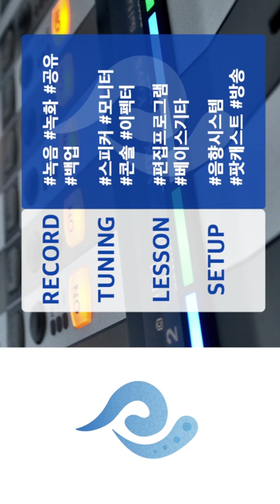사사의 FSHARP 149. KXC worship - Now Glorious (feat. Tom Eccleshall) (CCM Bass Cover Tutorial)